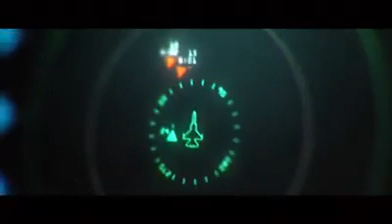Pakistan Vs india